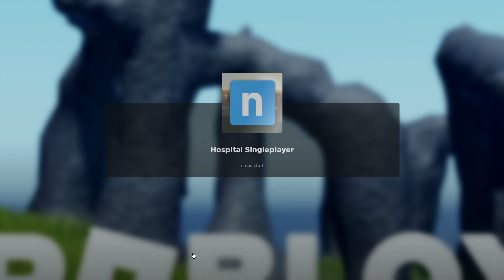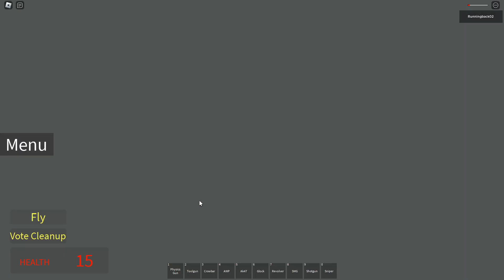Roblox Nico's mod review (Rays Mod clone)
I only like the menu